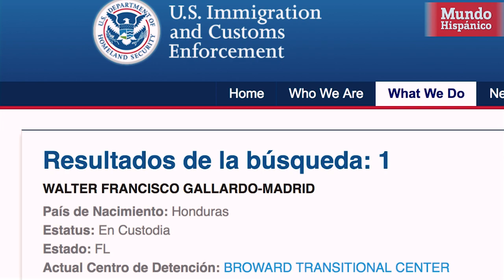ICE retiene a seis trabajadores hispanos capturados por la patrulla fronteriza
La Oficina de Aduanas y Protección Fronteriza (CBP, por sus siglas en inglés) llevó a cabo un operativo al este de la ciudad de Orlando el pasado 26 de febrero en la carretera 528, a la altura de la salida hacia el aeropuerto, que terminó con el arresto de seis trabajadores indocumentados, confirmaron las autoridades a Mundo Hispánico